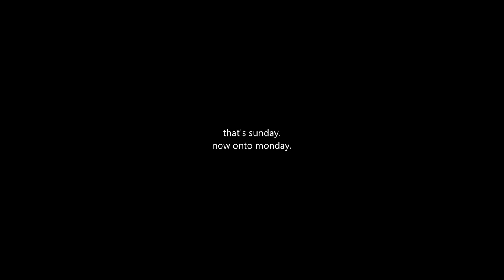rb battles first round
we're doing it again